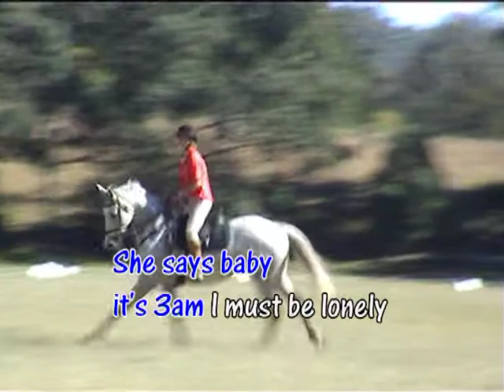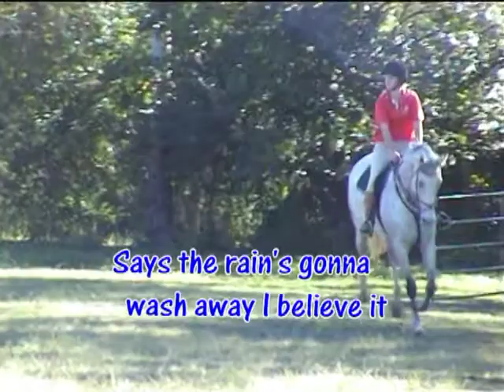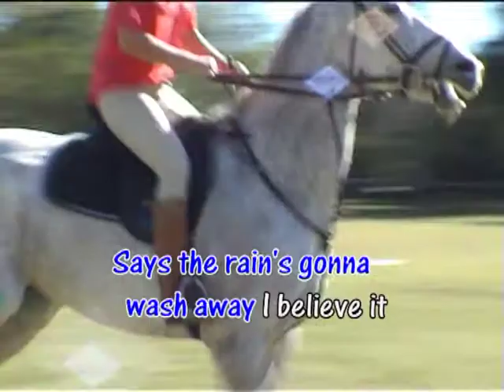3am - Matchbox 20 Karaoke